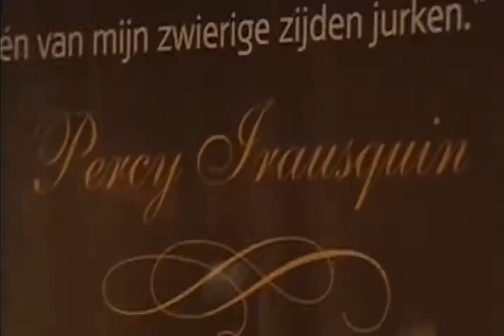MBDFA 2008 - Nominees - Percy Irausquin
This movie featuring fashion designer Percy Irausquin was made especially for the Mercedes-Benz Dutch Fashion Awards 2008 event and shown prior to the catwalk presentation of the PRC Percy Irausquin collection. The Mercedes-Benz Dutch Fashion Awards 2008 took place on November 7th 2008 at the Beurs van Berlage in Amsterdam, the Netherlands.

Movie made by Corrino Films